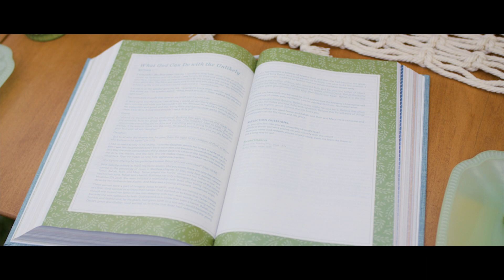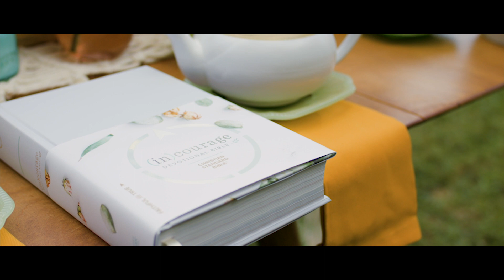(in)courage Devotional Bible, CSB: Overview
The (in)courage Devotional Bible, CSB is an invitation for all women to find their stories within the tapestry of the greatest Story every told--God's Story of Redemption.  Featuring 312 devotions written by 122 writers from the incourage.me community, each fits within one of ten reading plans that offer themes such as the SCARED BRAVE, BEAUTIFUL BROKENNESS, BETTER TOGETHER and more.  This video is a brief overview featuring General Editor Denise J. Hughes, as well as incourage.me Community Leader Becky Keife.